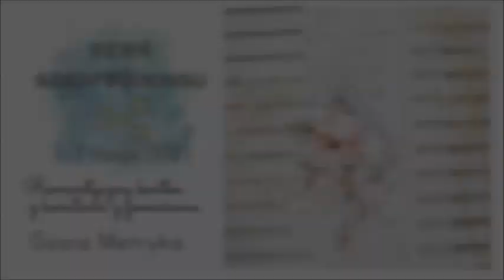Dzień Scrapbookingu 2021 - Gosia Metryka - kurs video na romantyczną kartkę + KONKURS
Serdecznie zapraszam Cię do obejrzenia kursu video, który przygotowałam specjalnie z okazji Dnia Scrapbookingu. Pokazuję w nim krok po kroku jak wykonać delikatną, romantyczną kartkę, ale z odrobiną bałaganu ;-) Do zrobienia tej pracy wykorzystałam najnowszą kolekcję Paper Heaven - Miłosne zapiski
I właśnie razem z Paper Heaven mamy dla Was konkurs, o którym wspominam w filmie:
stwórz pracę inspirowaną moim tutorialem, zgłoś ją w poście konkursowym, który znajdziesz na fanpage'u Dzień Scrapbookingu :-) Nagroda to bon o wartości 75 złotych do wydania w sklepie Paper Heaven!!! Konkurs prosty, a nagroda superancka!
Więcej informacji, a także linki do innych kursów video i mega ciekawe transmisje na żywo znajdziecie na fanpage'u Dnia Scrapbookingu. Życzę Ci wspaniałej, kreatywnej zabawy i powodzenia we wszystkich zabawach!